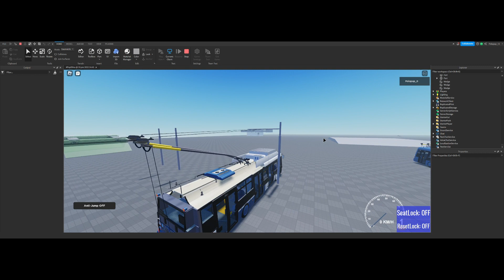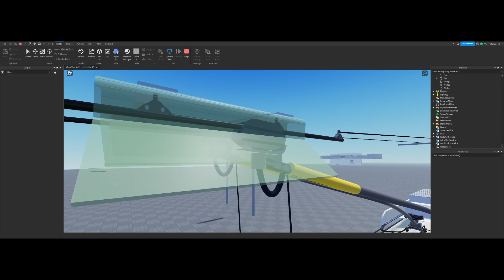Testing roblox physics